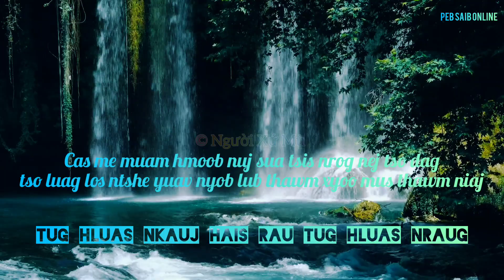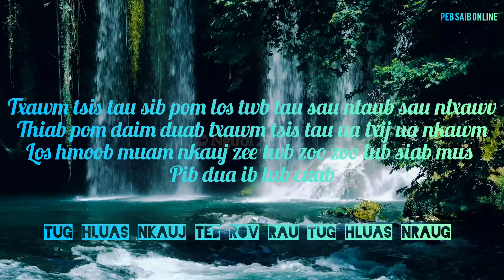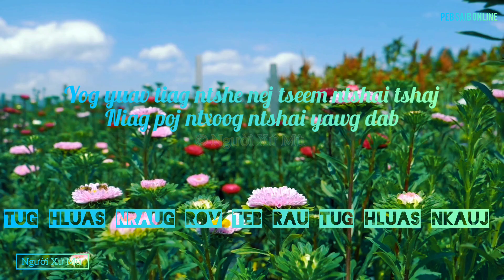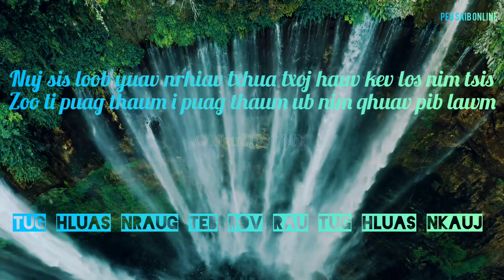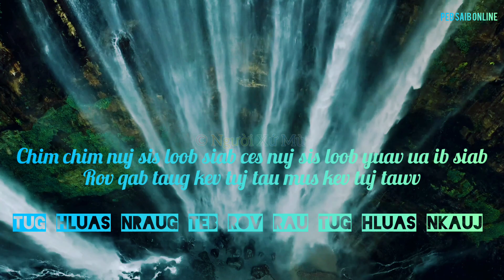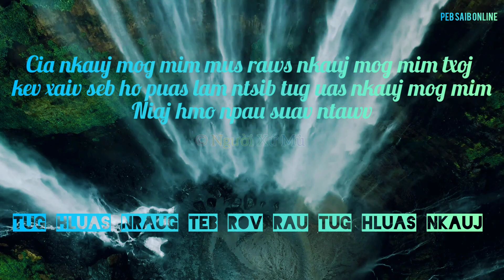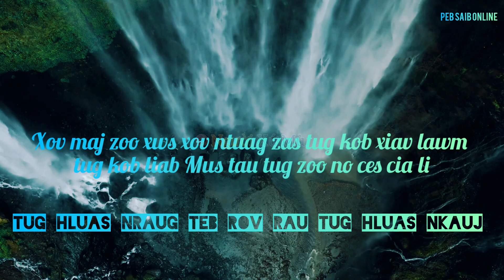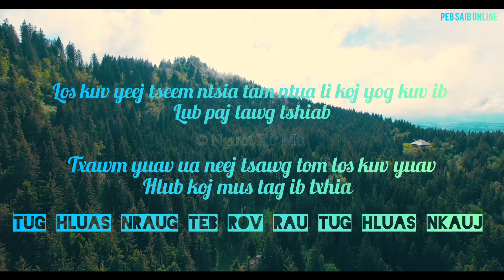Paj Huam Lus Kwv Huam Sib Tham - By - NRAUG HNUB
Zaj kwv huam hais lus sib dhos no tsuas tso rau peb mloog ua kev lom zem xwb

Ua tsaug ntau rau ib tsoom phooj ywg nej tseem pab los mloog thiab .